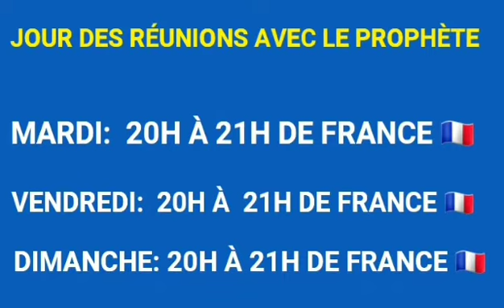☺ Dieu M'a Géurie Et Restauré Après La Prière Avec Le Prophète Leonel Wandji TÉMOIGNAGE: 🔥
🔥GLOIRE SOIT RENDUE A JESUS CHRIST🔥

BIENVENUE DANS LE MINISTÈRE PROPHÉTIQUE DON DE DIEU MINISTRY 🦅

🔥Enseignement de La Parole De DIEU
🔥Consultation Prophétique
🔥Prière
🔥Témoignage

JESUS CHRIST est vrai et vivant, attachons-nous à lui seul, car la vie Éternel est bel et bien réelle. Après la mort il n’y a plus de REPENTENCE possible. Repentons-nous et venons a JESUS CHRIST maintenant de peur qu'il ne soit trop tard.

Désires tu accepter Le Seigneur JESUS CHRIST?

💌DON DÎME OFFRANDE / 🏡CONSTRUCTION DE L'ÉGLISE DON DE DIEU MINISTRY

-IBAN  : FR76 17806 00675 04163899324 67
-Code BIC / Code SWIFT : AGRIFRPP878

ORANGE/MTN  Money au nom de NKOUABOU GUY MERLIN

Prophète Leonel du Ciel Wandji , le Prophète de la nouvelle Generation par L'Éternel Dieu.

SHALOM!